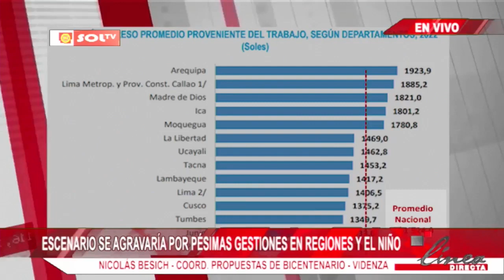Nicolás Besich de Videnza Consultores: 28.4 % de familias no pueden cubrir sus gastos en La Libertad